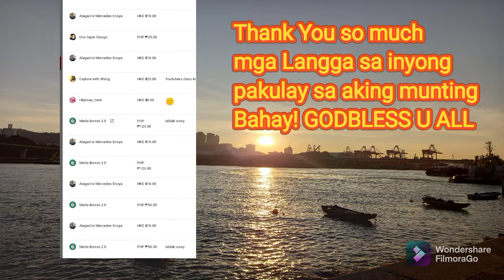KAIN TAYO GUY'S.. THANKS SA NAGBIGAY SNG BIHON#foodtrip